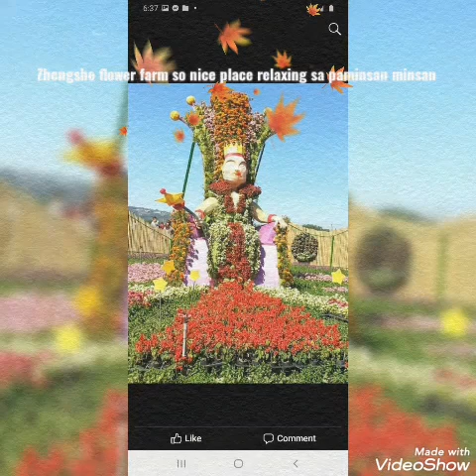zhengshe flower farm time so nice place and memorable 🥰🥰🥰